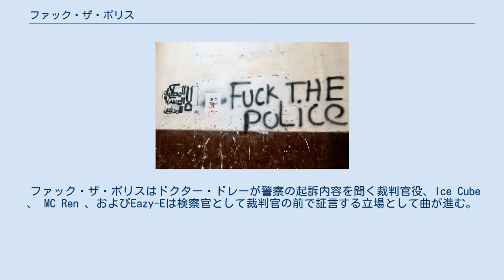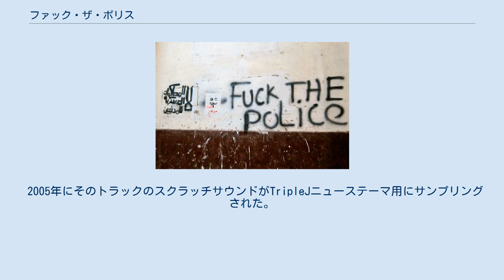ファック・ザ・ポリス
ミュージック・ミーム
ファック・ザ・ポリス(Fuck tha Police)は、アメリカ人ヒップホップグループN.W.A.によるプロテストソングである。
1988年にリリースされたアルバムであるストレイト・アウタ・コンプトンに収録されている。
歌詞は警察の残虐行為と人種プロファイリングに抗議する内容となっており、この曲はローリング・ストーンの選ぶオールタイム・グレイテスト・ソング500にて425位にランクインした。
 1988年のリリース以来、ファック・ザ・ポリスのスローガンは、Tシャツ、アートワーク、政治的表現の形で今日のポップカルチャーに影響を与え続けており、 ボーン・サグズン・ハーモニーのカバーバージョンに見られるようにヒップホップ以外の他ジャンルにも波及している 。
 ファック・ザ・ポリスはドクター・ドレーが警察の起訴内容を聞く裁判官役、Ice Cube 、 MC Ren 、およびEazy-Eは検察官として裁判官の前で証言する立場として曲が進む。
リリックを通してラッパーはロサンゼルス市警察を批判する。
 2つの間奏はステレオタイプの人種プロファイリングと警察の残虐行為の再現を示している。
 曲の最後に、陪審員は警察は「レッドネック、ホワイトブレッド（中産階級の白人を指すスラング）、臆病者のクソッタレ野郎」であると認定し有罪とする。
被告とされた警察は提示された証拠が全て嘘かどうかを争うため、退廷を命じる裁判官（ドクター・ドレー）に対し正義の判決を要求するところで終わる。
 この曲の発表後、N.W.A.のもとにFBIから警察を不当に表現しているという旨の警告書が送られた 。
 N.W.A.のマネージャーであったジェリー・ヘラーは彼の自伝「ルースレス」の中で、この警告書は実際にはミルト・アーレリッチという名の警察官僚がFBI全体を代表すると偽って独断で出したものであり、彼はこの行為によりハートフォードにある僻地事務所へ左遷させらたと述べている。
またヘラーはFBIの襲撃に備えて、ルースレスレコードの事務所からすべての機密文書を削除したとも述べている。
 カイロの「ファック・ザ・ポリス」のグラフィティ。
2011年撮影 1989年、オーストラリアのラジオ局トリプルJは最長6ヶ月間ファック・ザ・ポリスを流していたが、南オーストラリアの上院議員の圧力によりオーストラリア放送協会の経営陣は放送の禁止を決定した。
それに反発したスタッフはストライキを行い、N.W.A.の「エクスプレス・ユアセルフ」を24時間連続放送した。
 2005年にそのトラックのスクラッチサウンドがTripleJニューステーマ用にサンプリングされた。